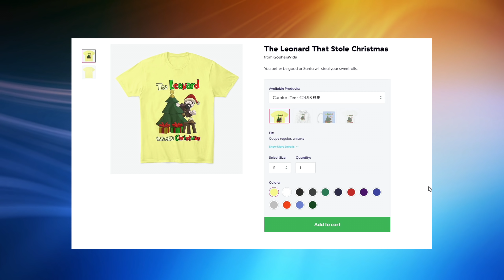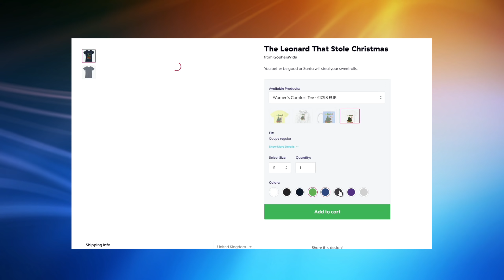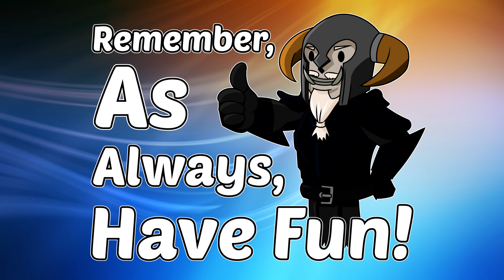The Leonard That Stole Christmas (2019) | Merch News